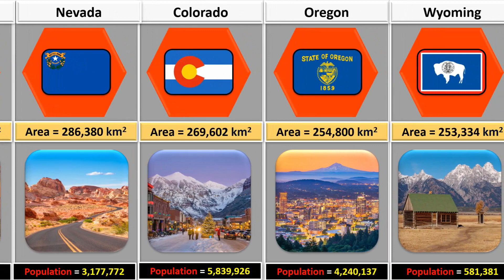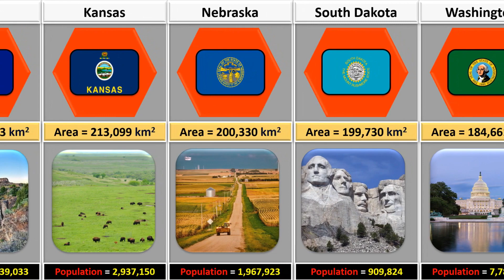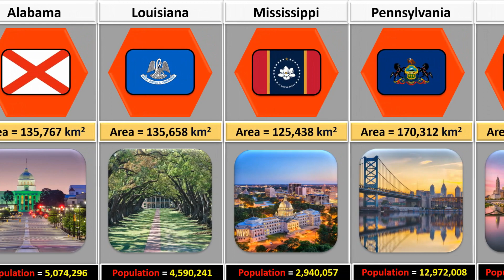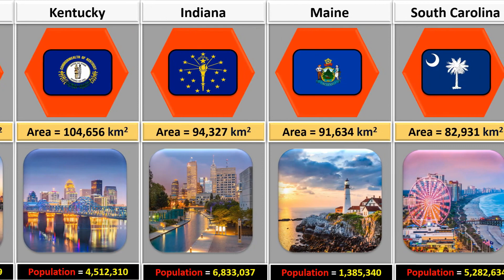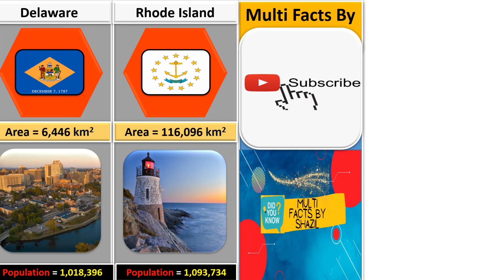All U.S 🇺🇸 states Flags and their population | United States of America, All states with flags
This video shows All U.S 🇺🇸 states Flags and their population | United States of America, All states with flags |

Note : - This video just for entertainment , we do not intend to insult anyone.